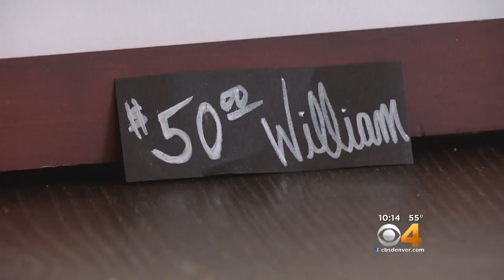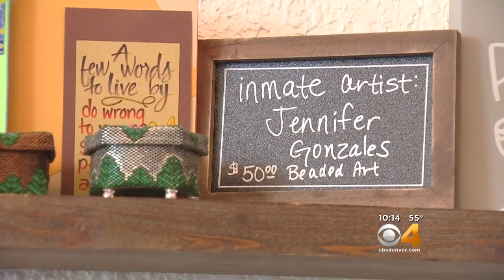Colorado Tea Shop Helps Convicts Express Themselves Through Art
The place can be hard to miss. It’s tucked in a small space at Bruce Randolph Avenue and Franklin Street in northeast Denver.